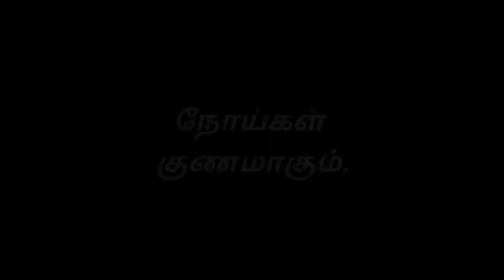தேனின் மருத்துவ குணங்கள்|Honey health benifits|Honey health tips|Tamil health tips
This information contained in this video is only for genral purpose not a professional advice.